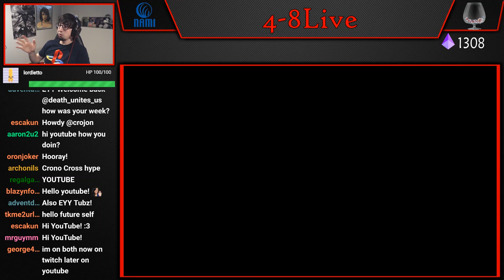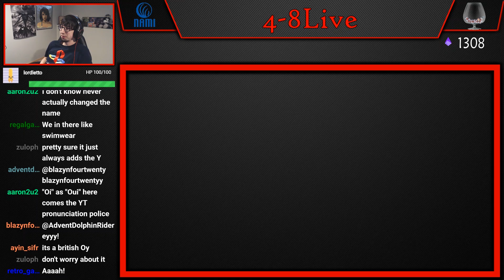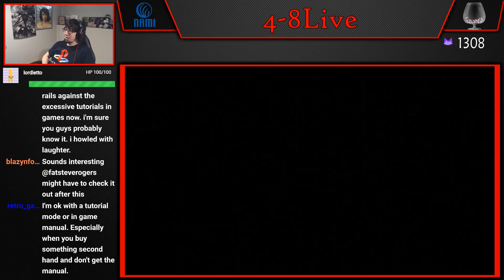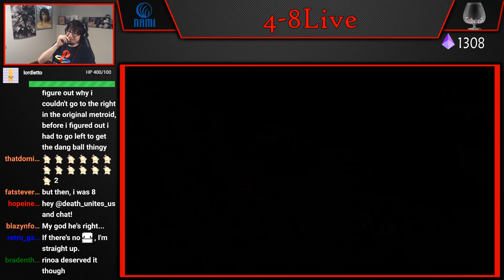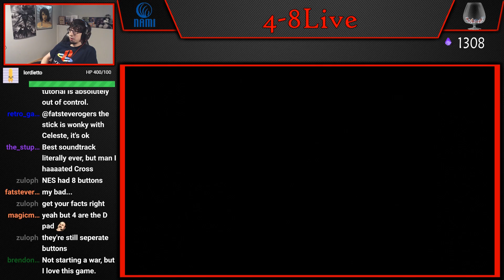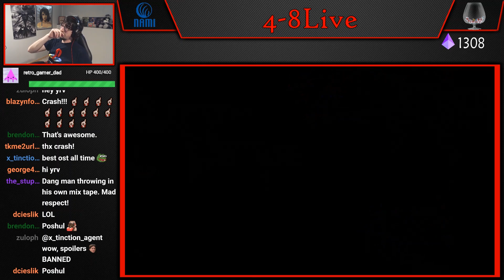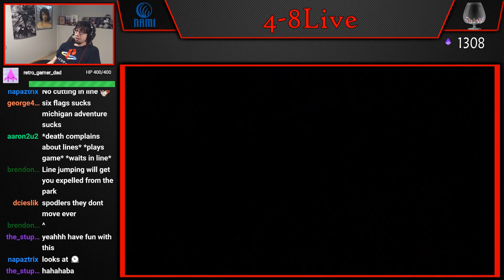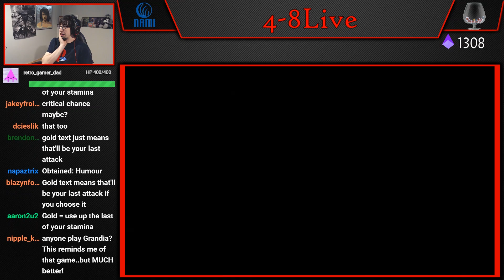Let's Play Chrono Cross (Part 1) [4-8Live]